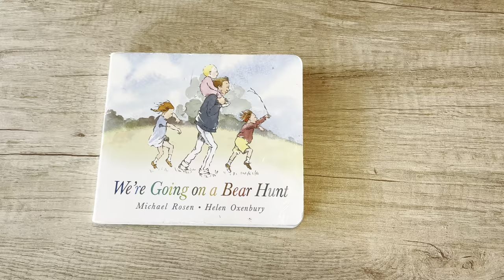We're Going On A Bear Hunt - Review